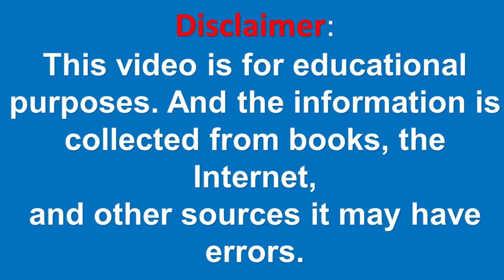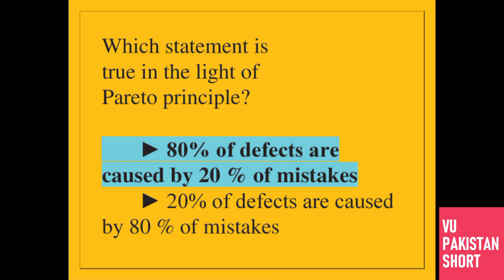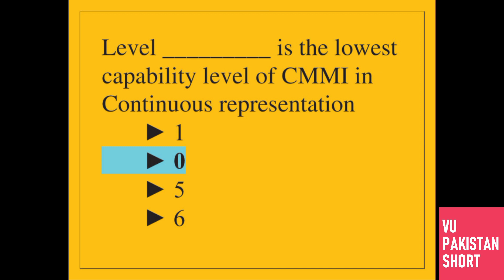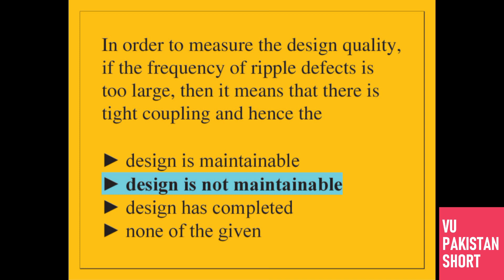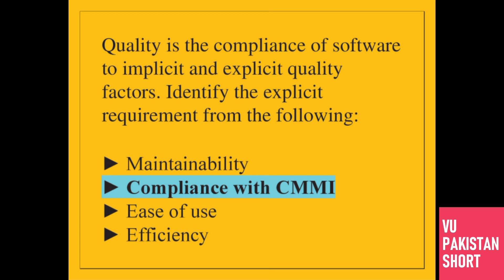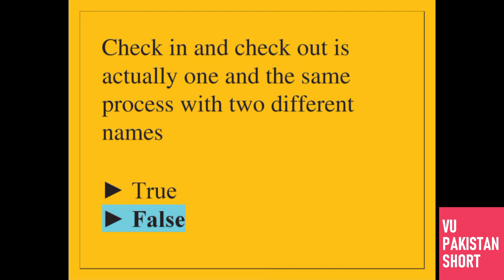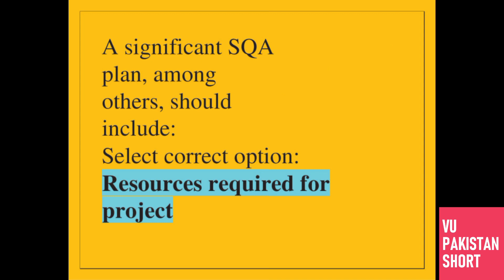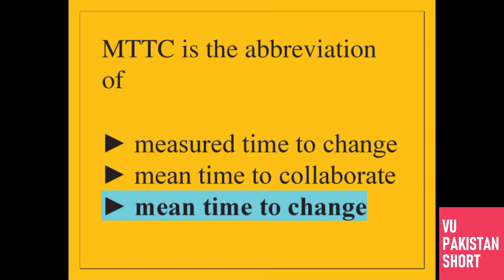CS605 Final Term Solved MCQs [50+ Objective Questions]